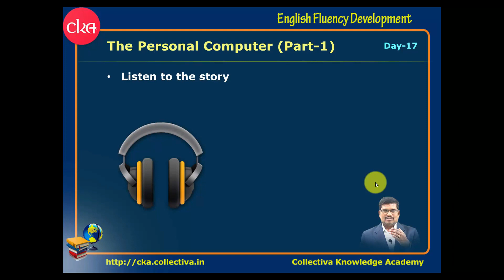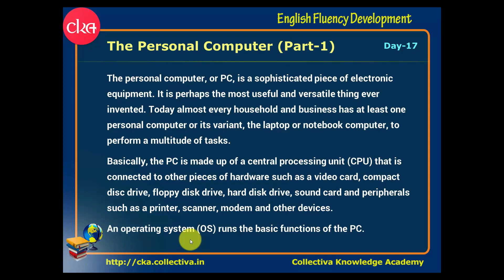#19 Day 17 - PC - 1 || English Fluency Development (in Tamil)